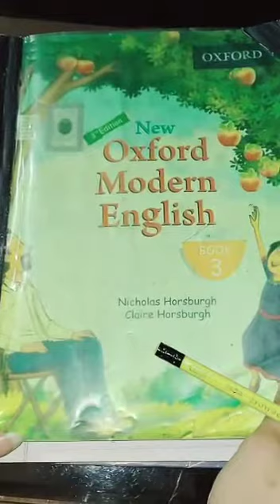Class Three | Subject English | The Moon | Native Schools | 09 April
Class Three | Subject English | Native Schools | 09 April